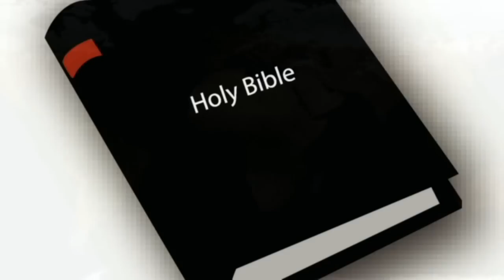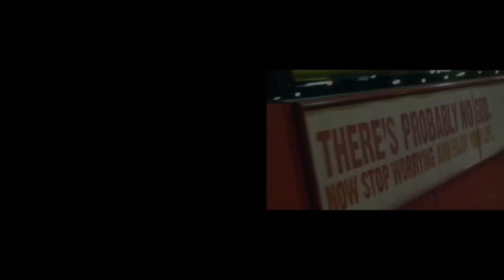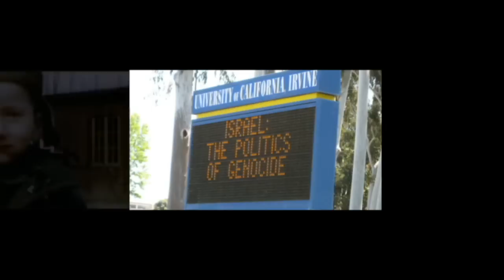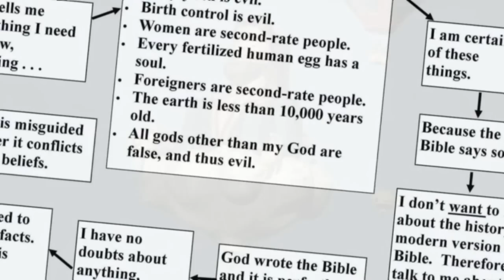GREYDON SQUARE - THE DREAM HD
UNRELEASED. GREYDON SQUARE MySpace From Gemini to Mystic, my closest friend & ally on YouTube . RATIONAL RESPONSE SQUAD
"I have recently been examining all the known superstitions of the world, and do not find in our particular superstition (Christianity) one redeeming feature. They are all alike founded on fables and mythology." - THOMAS JEFFERSON

Understanding religious delusion -
Let's imagine that I tell you the following story:

There is a man who lives at the North Pole.
He lives there with his wife and a bunch of elves.
During the year, he and the elves build toys.
Then, on Christmas Eve, he loads up a sack with all the toys.
He puts the sack in his sleigh.
He hitches up eight (or possibly nine) flying reindeer.
He then flies from house to house, landing on the rooftops of each one.
He gets out with his sack and climbs down the chimney.
He leaves toys for the children of the household.
He climbs back up the chimney, gets back in his sleigh, and flies to the next house.
He does this all around the world in one night.
Then he flies back to the North Pole to repeat the cycle next year.
This, of course, is the story of Santa Claus.
But let's say that I am an adult, and I am your friend, and I reveal to you that I believe that this story is true. I believe it with all my heart. And I try to talk about it with you and convert you to believe it as I do.

What would you think of me? You would think that I am delusional, and rightly so.

Why do you think that I am delusional? It is because you know that Santa is imaginary. The story is a total fairy tale. No matter how much I talk to you about Santa, you are not going to believe that Santa is real. Flying reindeer, for example, are make-believe. The dictionary defines delusion as, "A false belief strongly held in spite of invalidating evidence." That definition fits perfectly.

Since you are my friend, you might try to help me realize that my belief in Santa is a delusion. The way that you would try to do that is by asking me some questions. For example, you might say to me:

"But how can the sleigh carry enough toys for everyone in the world?" I say to you that the sleigh is magical. It has the ability to do this intrinsically.
"How does Santa get into houses and apartments that don't have chimneys?" I say that Santa can make chimneys appear, as shown to all of us in the movie The Santa Clause.
"How does Santa get down the chimney if there's a fire in the fireplace?" I say that Santa has a special flame-resistant suit, and it cleans itself too.
"Why doesn't the security system detect Santa?" Santa is invisible to security systems.
"How can Santa travel fast enough to visit every child in one night?" Santa is timeless.
"How can Santa know whether every child has been bad or good?" Santa is omniscient.
"Why are the toys distributed so unevenly? Why does Santa deliver more toys to rich kids, even if they are bad, than he ever gives to poor kids?" There is no way for us to understand the mysteries of Santa because we are mere mortals, but Santa has his reasons. For example, perhaps poor children would be unable to handle a flood of expensive electronic toys. How would they afford the batteries? So Santa spares them this burden.
These are all quite logical questions that you have asked. I have answered all of them for you. I am wondering why you can't see what I see, and you are wondering how I can be so insane.
Why didn't my answers satisfy you? Why do you still know that I am delusional? It is because my answers have done nothing but confirm your assessment. My answers are ridiculous. In order to answer your questions, I invented, completely out of thin air, a magical sleigh, a magical self-cleaning suit, magical chimneys, "timelessness" and magical invisibility. You don't believe my answers because you know that I am making this stuff up. The invalidating evidence is voluminous.